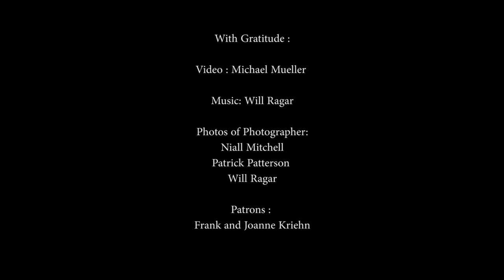Creaturas Abóreas ~ Tree Creatures - The Photography of Susan Julie Gonzales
Susan Julie Gonzales has been photographing trees since the early 90’s when her first image of a “fetus” was captured. She soon noticed that one image had grown to 5 images, then 15 images, and a collection was born. Her current body of work contains 100 images of portraits of trees.

Susan is very excited about the work and wants to “show them to the world!” She aspires to have people see the world around them a little differently and strengthen their awareness and interconnectedness with each other and nature.